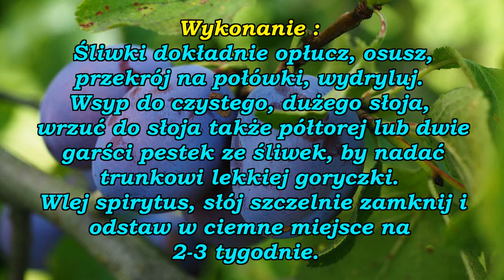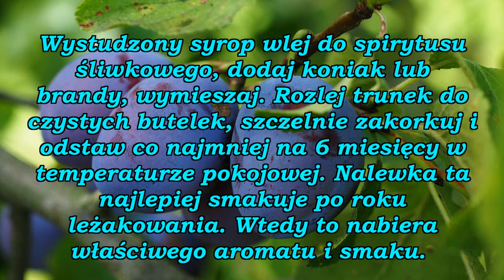Nalewka ze śliwek węgierek z wanilią.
Bardzo dobra nalewka śliwkowa z dodatkami. Śliwki węgierki są źródłem wielu witamin i związków mineralnych, które korzystnie wpływają na stan zdrowia organizmu. Owoce te w swoim składzie zawierają witaminę C, która jako silny antyoksydant wspiera organizm w walce z wolnymi rodnikami tlenowymi, a także zmniejsza stan zapalny organizmu i spowalnia proces starzenia się komórek. Dodatkowo nalewka z tych owoców obfituje w beta-karoten i witaminę K, która jest niezbędna do prawidłowego krzepnięcia krwi. Śliwowica to także bogactwo związków mineralnych, w tym wapnia, magnezu i potasu. Nalewka ze śliwek węgierek jest źródłem jodu, czyli pierwiastka niezbędnego do prawidłowej pracy tarczycy. Śliwowica zawiera także antyoksydanty, czyli związki o udowodnionym działaniu przeciwzapalnym i przeciwnowotworowym. Warto tutaj wspomnieć, że zawartość alkoholu wzmacnia działanie przeciwutleniaczy.

Do wyrobu domowych nalewek i likierów używajmy tylko zdrowych, dorodnych i dojrzałych owoców, a wtedy nasze trunki będą miały piękny smak i aromat !

Nalewka własnego wyrobu w ozdobnej butelce, to także doskonały pomysł na prezent dla naszych najbliższych !

 Fotografia w tle filmu została wykonana przez :  Hans z Pixabay